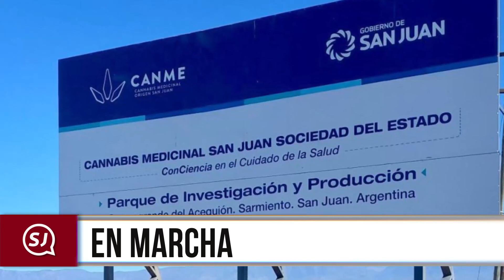Limpieza histórica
“San Juan en Noticias del día 10 - de Agosto -  edición Mañana - “

· Se imprime
· En marcha
· Inolvidable